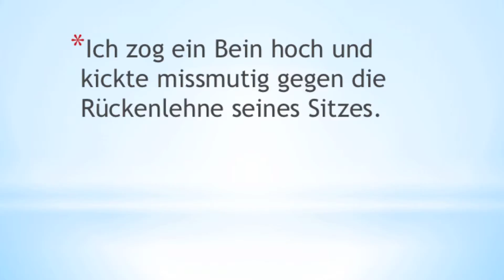Daniel Westland - REPEAT - 100 beste Sätze - Seite 031 - Buchtrailer Booktrailer - Science-Thriller